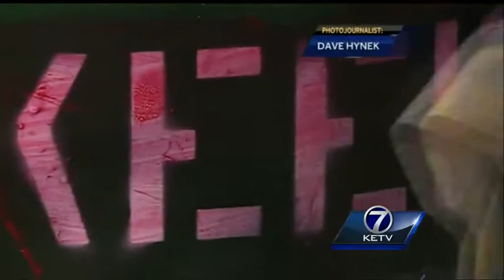Group tackles litter, spray paint at city park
The signs of spring are arriving in Omaha, but the melting snow reveals some blemishes.